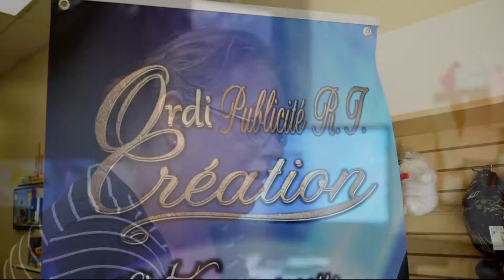Ordi-Création - Gala Excell'Or 2017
Finaliste dans les catégories "Entreprise innovante" et "Pérennité" du Gala Excell'Or 2017 de la Chambre de commerce et d'industrie d'Abitibi-Ouest.

Petite imprimerie intégrant des services de conception graphique, Ordi Création a vu le jour en 1999. Toujours en constante évolution, l’entreprise a récemment intégré Publicité RT afin d’augmenter sa base de clientèle de façon considérable tout en profitant de l’expertise acquise au fil du temps par Monsieur Rémy Tremblay. L’objectif est maintenant de doubler la taille de l’entreprise d’ici les 5 prochaines années.

Ordi Création, une petite entreprise aux grandes ambitions!